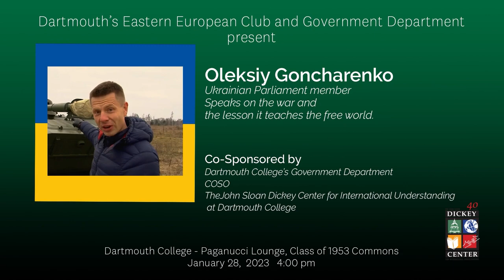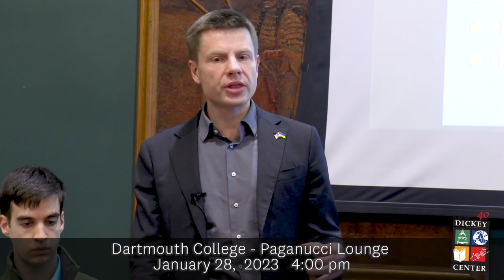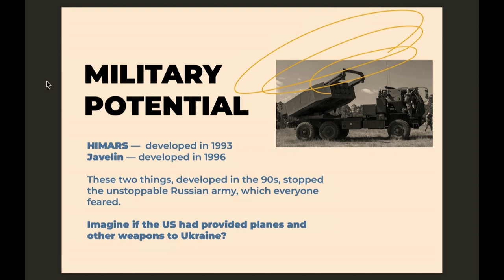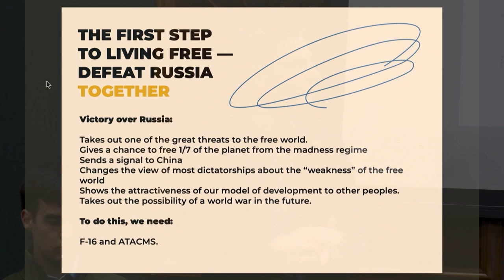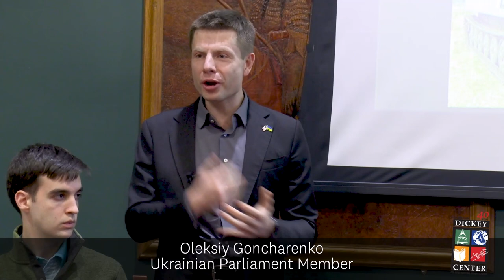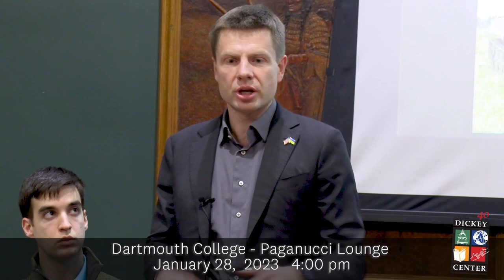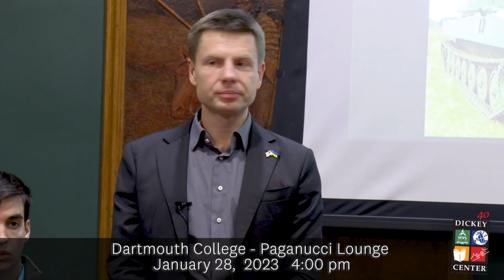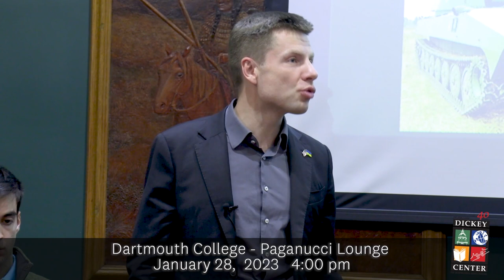Oleksiy Goncharenko, member of the Ukrainian Parliament, speaks on the war and the lesson it teaches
In this event, presented by the Eastern European Club and the Government Department, Oleksiy Goncharenko, a member of the Ukrainian Parliament, speaks on the war in Ukraine and the lesson it gives to the free world.